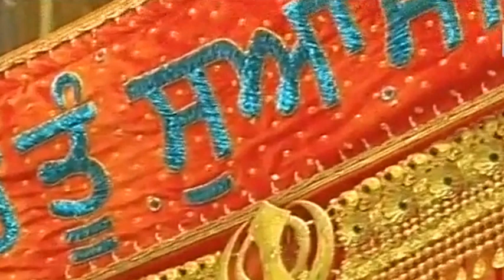Darbar Sahib Kirtan 24 Dec 2016 Evening